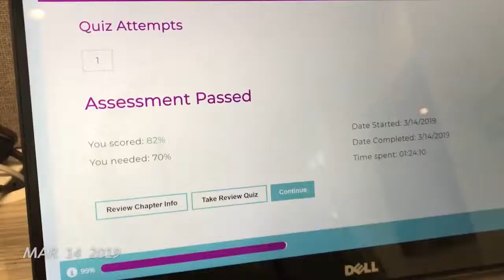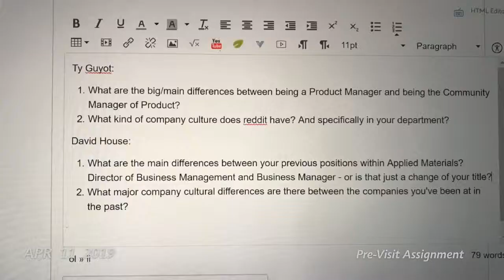How Do You Network?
Ever wonder my top 3 tips on how to network?
Weird that you would... but here they are anyway!

App used: 1 Second Everyday
Song: Califormula (Tarro Remix)
Artist: Blackbear